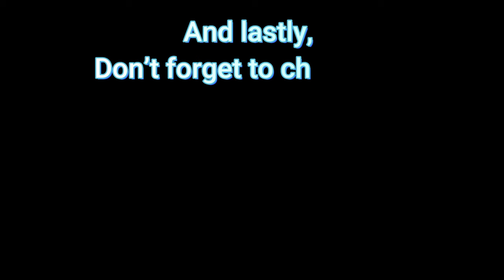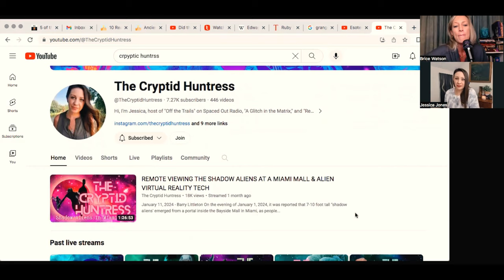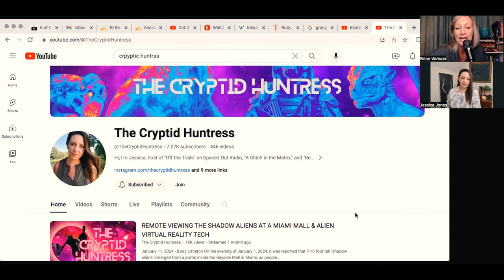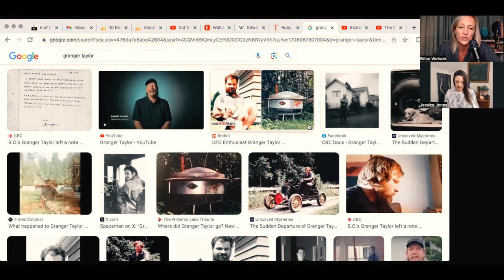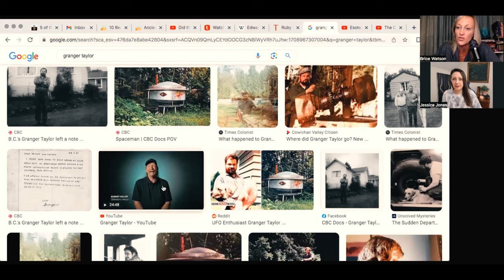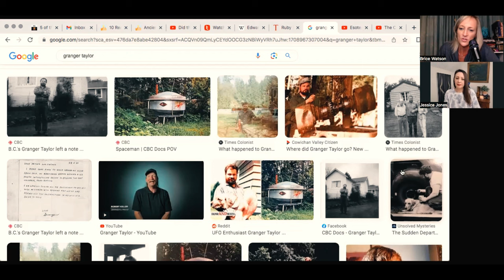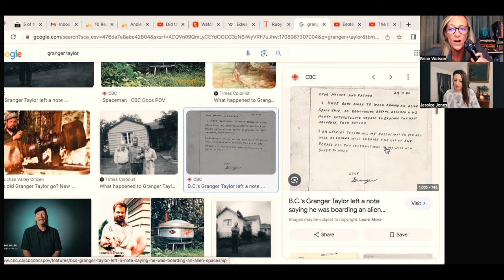Remote Viewing Granger Taylor with @TheCryptidHuntress